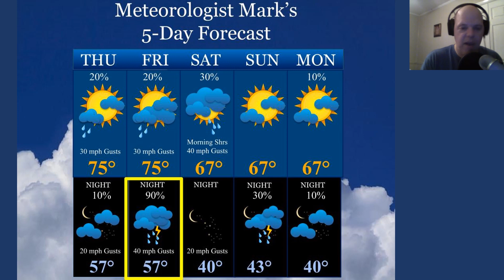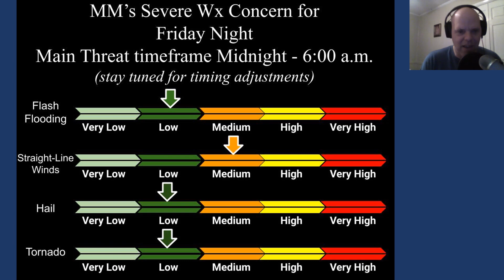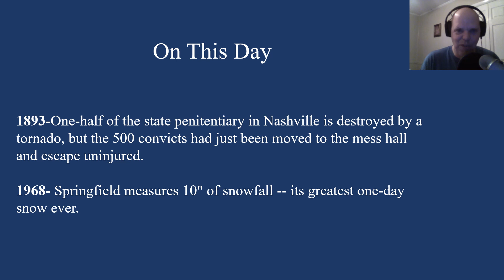Weather forecast for Thursday, March 23, 2023